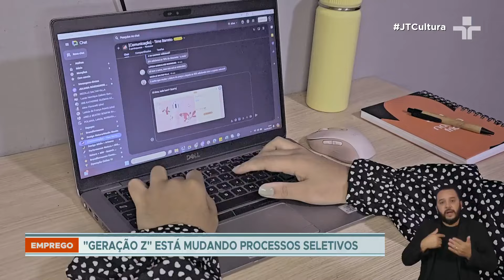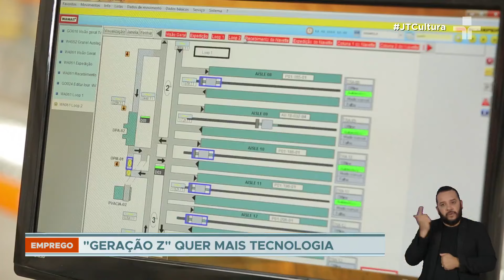Geração Z: mercado de trabalho enfrenta dificuldades em contratar novos profissionais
São jovens que estão ingressando no mercado e provocando mudanças profundas na forma como as empresas lidam com eles. Para atrair esses profissionais, os processos seletivos estão mais ágeis com o uso de tecnologia.

Os considerados nativos digitais chegaram à vida adulta após atravessar uma pandemia, e o primeiro emprego veio em um momento de grandes desafios climáticos e econômicos.

O grupo já representa cerca de 2 bilhões de pessoas no mundo e, até 2025, ocupará cerca de 27% dos postos de trabalho.